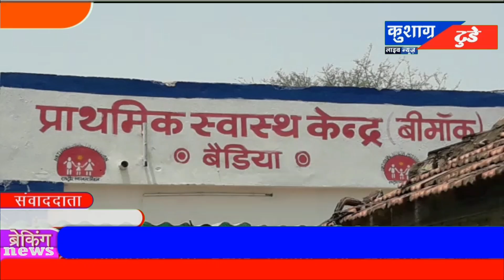मलेरिया के रोकथाम का दिया संदेश : स्वास्थ्य विभाग पहले से ही सावधानी बरत रहा है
कुशाग्र टुडे के लिए आवश्यकता है संपूर्ण भारत के संभागी ब्यूरो जिला ब्यूरो तहसील रिपोर्टर की आवश्यकता है इच्छुक अनुभवी व्यक्ति संपर्क करें विज्ञापन हेतु संपर्क करें कुशाग्र टुडे के चीफ एडिटर एंड डायरेक्टर शरद गुर्जर 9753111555